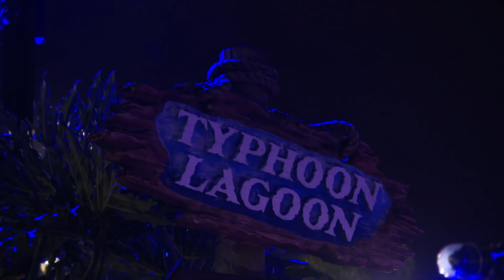Disney H2O Glow Nights at Typhoon Lagoon Water Park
On Thursday and Saturday evenings, from June 21 to August 11, Rex and his “Toy Story” pals will transform Typhoon Lagoon like never before by throwing a glow party in the surf pool and throughout the park.